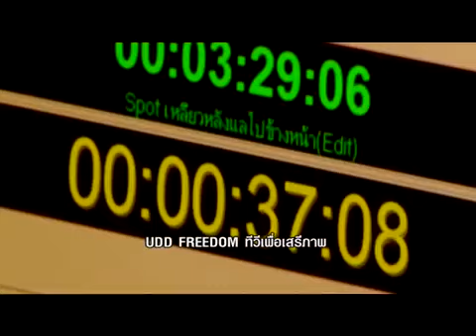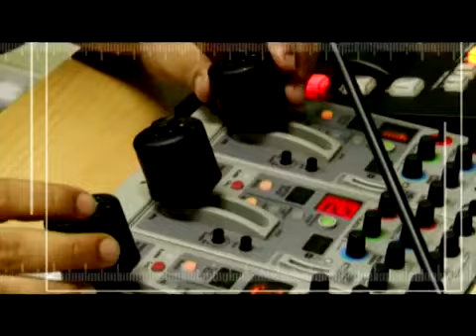เพลง UDD Freedom